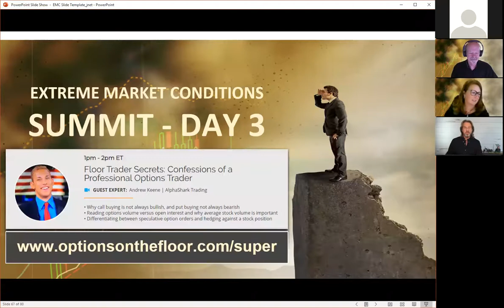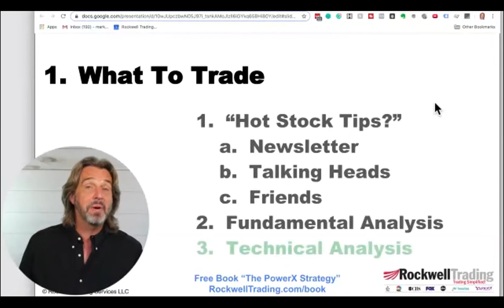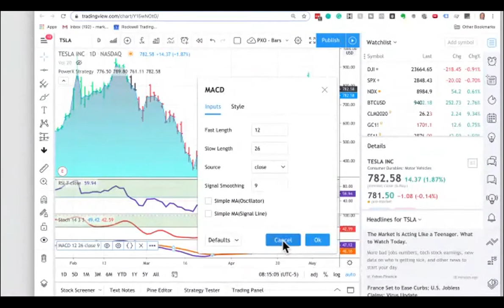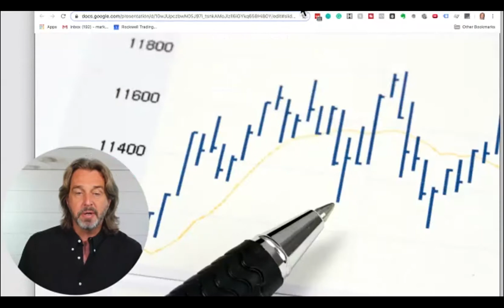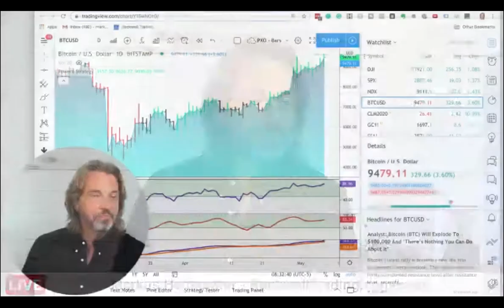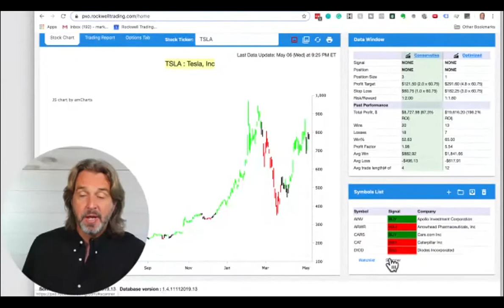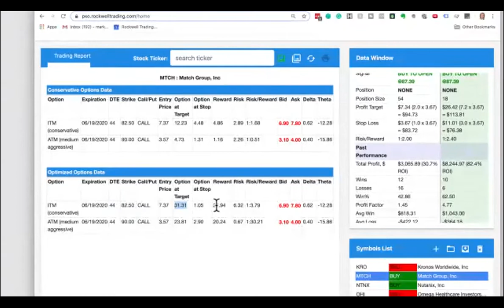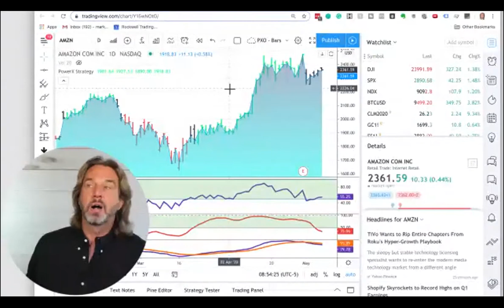EMC Summit May 2020 - Markus Heitkoetter